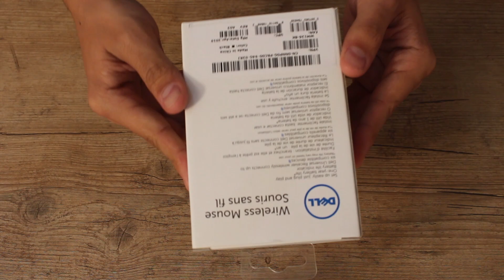Mouse Dell WM126 - Unboxing e Primeiras impressões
🛒 CONFIRA O MOUSE EM UM SITE SEGURO:
Compre na Amazon

O mouse óptico wireless WM126 da Dell oferece performance wireless para uso diário com excelente duração da bateria. Ele foi projetado para criar um espaço de trabalho organizado com uma conexão RF wireless e plug-and-play confiável.